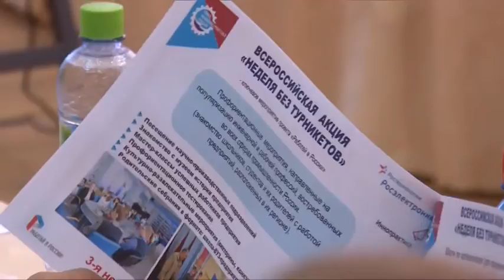В. Шапкин решает проблемы укомплектованности местных предприятий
И ещё одну важную для предпринимателей тему обсудили на этой неделе в Щёлковском районе. На этот раз внимание бизнесменов было обращено к проблеме укомплектованности местных предприятий квалифицированными кадрами. Какие проблемы в этой сфере сегодня стоят перед Щёлковскими предпринимателями? Узнаете в нашем репортаже